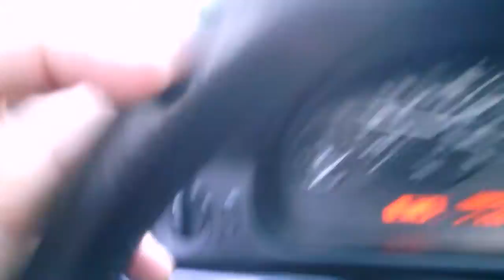Out the sunroof